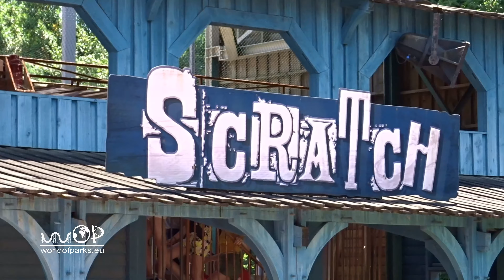Walibi Sud Ouest - All Roller Coaster Onride (POV) Alle Achterbahnen Onride Walibi Sud-Ouest (4K)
Walibi Sud Ouest - All Roller Coaster Onride (POV) Alle Achterbahnen Onride Walibi Sud-Ouest (4K) walibi sud ouest boomerang Le Scratch Coccinelle  [1.Reihe/1st row / UHD 2160P] montagnes russes Walibi Sud-Ouest France - Onride & Off Ride - walibi sud ouest attraction : Erlebt alle Achterbahnen im Französischen Freizeitpark Walibi Sud-Ouest Onride POV, aus der ersten Reihe, in Hoher Qualität und 4K Auflösung (UHD 2160P). Den Vekoma Coaster Boomerang, die Zamperla Wilde Maus Le Scratch und den Zierer Large Tivoli Coaster Coccinelle Onride & Off Ride. ###

Experience all roller coasters in the French amusement park Walibi Sud-Ouest Onride POV, from the first row, in high quality and 4K resolution (UHD 2160P). The Vekoma Coaster Boomerang, the Zamperla Wilde Maus Le Scratch and the Zierer Large Tivoli Coaster Coccinelle Onride & Off Ride.

Découvrez toutes les montagnes russes du parc d'attractions français Walibi Sud-Ouest Onride POV, dès la première rangée, en haute qualité et résolution 4K (UHD 2160P). Le Vekoma Coaster Boomerang, le Zamperla Wilde Maus Le Scratch et le Zierer Large Tivoli Coaster Coccinelle Onride & Off Ride.

Beleef alle achtbanen in het Franse pretpark Walibi Sud-Ouest Onride POV, vanaf de eerste rij, in hoge kwaliteit en 4K resolutie (UHD 2160P). De Vekoma Coaster Boomerang, de Zamperla Wilde Maus Le Scratch en de Zierer Large Tivoli Coaster Coccinelle Onride & Off Ride.

Experimente todas las montañas rusas en el parque de atracciones francés Walibi Sud-Ouest Onride POV, desde la primera fila, en alta calidad y resolución 4K (UHD 2160P). El Vekoma Coaster Boomerang, el Zamperla Wilde Maus Le Scratch y el Zierer Large Tivoli Coaster Coccinelle Onride & Off Ride.

Poznaj wszystkie kolejki górskie we francuskim parku rozrywki Walibi Sud-Ouest Onride POV od pierwszego rzędu, w wysokiej jakości i rozdzielczości 4K (UHD 2160P). Vekoma Coaster Boomerang, Zamperla Wilde Maus Le Scratch i Zierer Large Tivoli Coaster Coccinelle Onride & Off Ride.

Fransız eğlence parkı Walibi Sud-Ouest Onride POV'daki tüm hız trenlerini ilk sıradan yüksek kalitede ve 4K çözünürlükte (UHD 2160P) deneyimleyin. Vekoma Coaster Boomerang, Zamperla Wilde Maus Le Scratch ve Zierer Büyük Tivoli Coaster Coccinelle Onride & Off Ride.

Upplev alla berg-och dalbanor i den franska nöjesparken Walibi Sud-Ouest Onride POV, från första raden, i hög kvalitet och 4K-upplösning (UHD 2160P). Vekoma Coaster Boomerang, Zamperla Wilde Maus Le Scratch och Zierer Large Tivoli Coaster Coccinelle Onride & Off Ride.

Experimente todas as montanhas-russas do parque de diversões francês Walibi Sud-Ouest Onride POV, da primeira fila, em alta qualidade e resolução 4K (UHD 2160P). O Vekoma Coaster Boomerang, o Zamperla Wilde Maus Le Scratch e o Zierer Large Tivoli Coaster Coccinelle Onride & Off Ride.

Scopri tutte le montagne russe nel parco divertimenti francese Walibi Sud-Ouest Onride POV, dalla prima fila, in alta qualità e risoluzione 4K (UHD 2160P). Il Vekoma Coaster Boomerang, lo Zamperla Wilde Maus Le Scratch e lo Zierer Large Tivoli Coaster Coccinelle Onride & Off Ride.

Испытайте все американские горки во французском парке развлечений Walibi Sud-Ouest Onride POV с первого ряда в высоком качестве и разрешении 4K (UHD 2160P). Vekoma Coaster Boomerang, Zamperla Wilde Maus Le Scratch и Zierer Large Tivoli Coaster Coccinelle Onride & Off Ride.

フランスのアミューズメントパークWalibiSud-Ouest Onride POVで、すべてのローラーコースターを最初の列から高品質で4Kの解像度（UHD 2160P）で体験してください。 Vekoma Coaster Boomerang、Zamperla Wilde Maus Le Scratch、Zierer Large Tivoli Coaster Coccinelle Onride＆OffRide。

从第一排开始，在法国游乐园Walibi Sud-Ouest Onride POV中体验所有过山车，以高品质和4K分辨率（UHD 2160P）。 Vekoma过山车Boomerang，Zamperla Wilde Maus Le Scratch和Zierer大型Tivoli过山车Coccinelle Onride＆Off Ride。